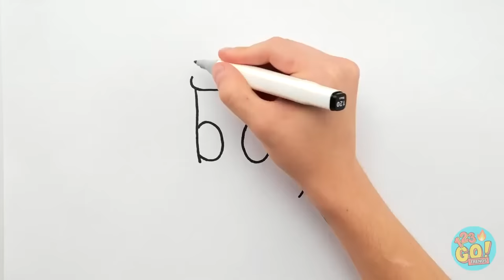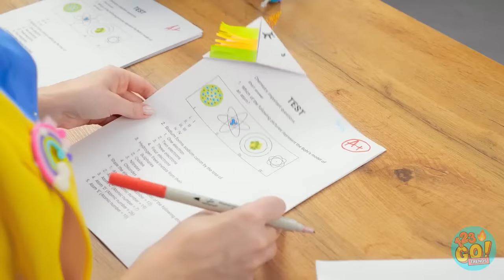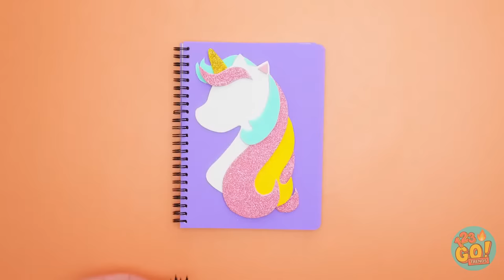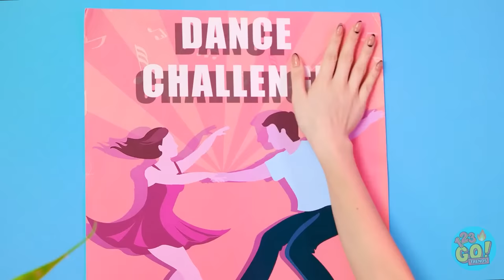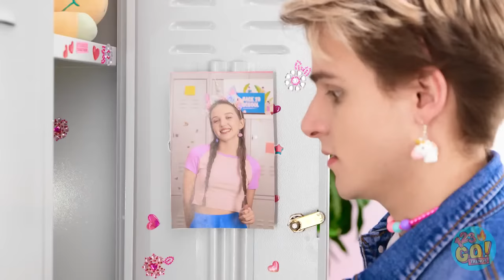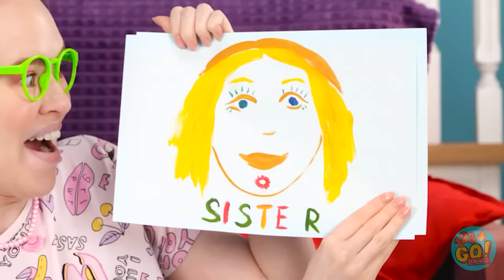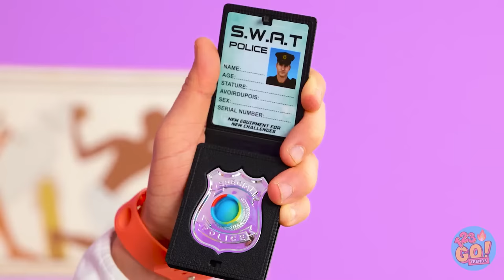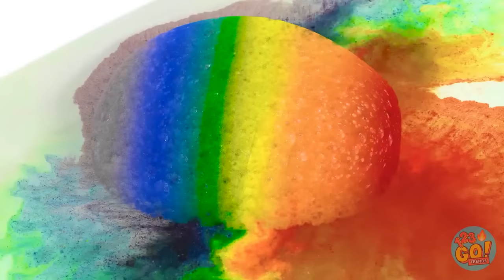MUST HAVE GADGETS! RAINBOW CRAFTS & PARENTING HACKS || DIY Funny Ideas For Parents By 123 GO! TRENDS